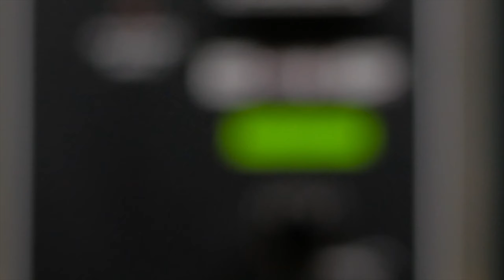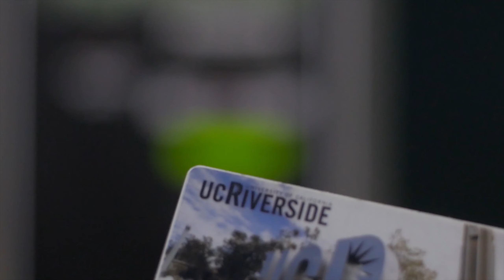Why you should bag your Miata!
Jeremy finally did it. DAMN is it SLAMMED...WICH! like a grand slamwich. We will eat the highest rated comment suggestion.

Check out the gang on Instagram

It's something simple.